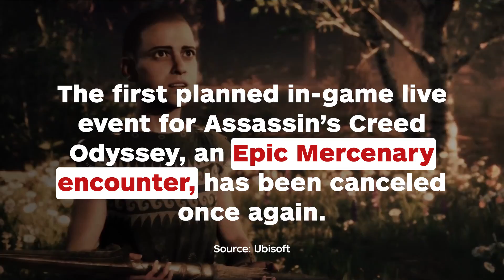Assassin's Creed Odyssey: Live Event Canceled for the Second Time - IGN News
The first planned in-game live event for Assassin’s Creed Odyssey, an Epic Mercenary encounter, has been canceled once again seemingly due to technical issues.

Follow IGN for more!